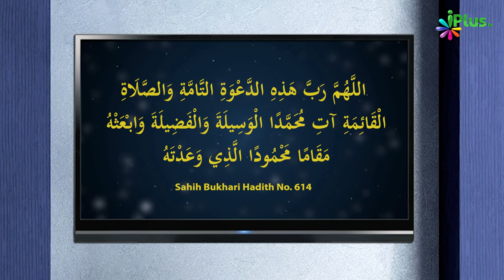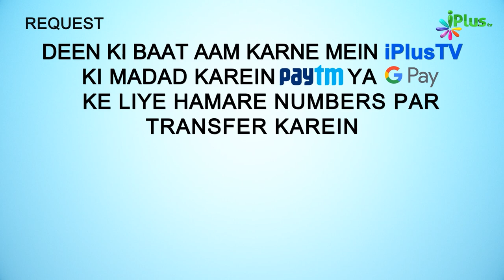Azan Ke Baad Yeh Sahih Dua Padhein | 5 Minute Ka Madarsa 465 | Sk Arshad Hussain Mohammadi iPlus TV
Azan Ke Baad Yeh Sahih Dua Padhein | 5 Minute Ka Madarsa 465 | Shaikh Arshad Hussain Mohammadi | iPlus TV

UPI : donateilm@icici